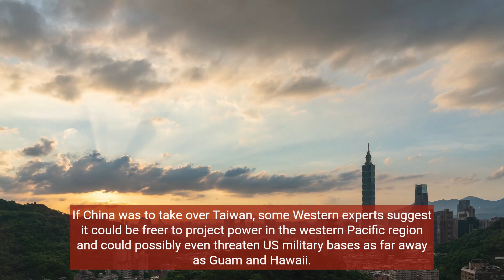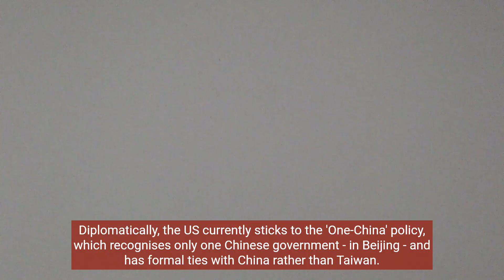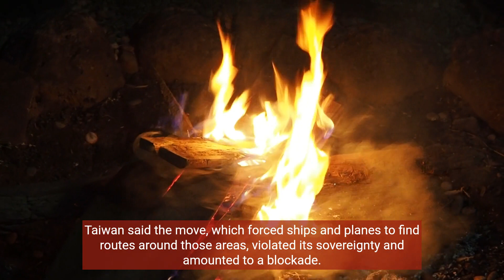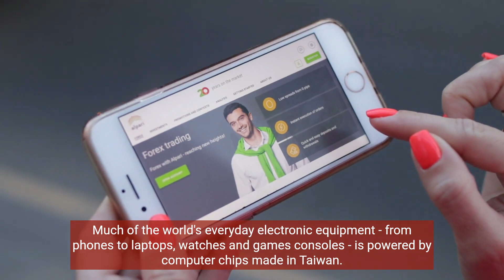China and Taiwan: A really simple guide : World this Time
This a BBC article
By David Brown
BBC News Visual Journalism Team

China has sent warships, including an aircraft carrier, into the seas around Taiwan.

Beijing's latest show of military force followed a meeting on Wednesday in California between Taiwan's President Tsai Ing-wen and US House Speaker Kevin McCarthy.

China sees self-ruled Taiwan as a breakaway province that will eventually be under Beijing's control.

China's President Xi Jinping has said "reunification" with Taiwan "must be fulfilled" - and has not ruled out the possible use of force to achieve this.

But Taiwan sees itself as distinct from the Chinese mainland, with its own constitution and democratically-elected leaders.

Where is Taiwan?

Taiwan is an island, roughly 100 miles from the coast of south-east China.

It sits in the so-called "first island chain", which includes a list of US-friendly territories that are crucial to US foreign policy.

If China was to take over Taiwan, some Western experts suggest it could be freer to project power in the western Pacific region and could possibly even threaten US military bases as far away as Guam and Hawaii.

But China insists that its intentions are purely peaceful.

Has Taiwan always been separate from China?

Historical sources suggest that the island first came under full Chinese control in the 17th Century when the Qing dynasty began administering it. Then, in 1895, they gave up the island to Japan after losing the first Sino Japanese war.

China took the island again in 1945 after Japan lost World War Two.

But a civil war erupted in mainland China between nationalist government forces led by Chiang Kai-shek and Mao Zedong's Communist Party.

The communists won in 1949 and took control in Beijing.

Chiang Kai-shek and what was left of the nationalist party - known as the Kuomintang - fled to Taiwan, where they ruled for the next several decades.

China points to this history to say that Taiwan was originally a Chinese province. But the Taiwanese point to the same history to argue that they were never part of the modern Chinese state that was first formed after the revolution in 1911 - or the People's Republic of China that was established under Mao in 1949.

The Kuomintang has been one of Taiwan's most prominent political parties ever since - ruling the island for a significant part of its history.

Currently, only 13 countries (plus the Vatican) recognise Taiwan as a sovereign country.

China exerts considerable diplomatic pressure on other countries not to recognise Taiwan, or to do anything which implies recognition.

Can Taiwan defend itself?

China could attempt to bring about "reunification" by non-military means such as strengthening economic ties.

But in any military confrontation, China's armed forces would dwarf those of Taiwan.

China spends more than any country except the US on defence and could draw on a huge range of capabilities, from naval power to missile technology, aircraft and cyber attacks.

Much of China's military power is focused elsewhere but, in overall terms of active duty personnel for example, there is a huge imbalance between the two sides.

In an open conflict, some Western experts predict that Taiwan could at best aim to slow a Chinese attack, try to prevent a shore landing by Chinese amphibious forces, and mount guerrilla strikes while waiting for outside help.

That help could come from the US which sells arms to Taiwan.

Until now, Washington's policy of "strategic ambiguity" has meant the US has been deliberately unclear about whether or how it would defend Taiwan in the event of an attack.

Diplomatically, the US currently sticks to the "One-China" policy, which recognises only one Chinese government - in Beijing - and has formal ties with China rather than Taiwan.

But in May last year, US President Joe Biden appeared to harden Washington's position.

Asked whether the US would defend Taiwan militarily, Mr Biden replied: "Yes."

The White House insisted that Washington had not changed its position.

Is the situation getting worse?

Relations between Taiwan and China deteriorated sharply following a visit to the island by the then US House Speaker, Nancy Pelosi, in August 2022.

Beijing condemned Ms Pelosi's visit as "extremely dangerous".

China launched a series of military exercises, including the firing of ballistic missiles, focused on six danger zones around Taiwan, three of which overlapped the island's territorial waters.